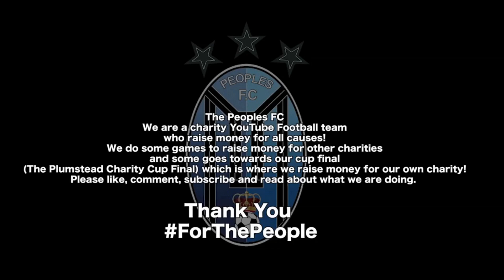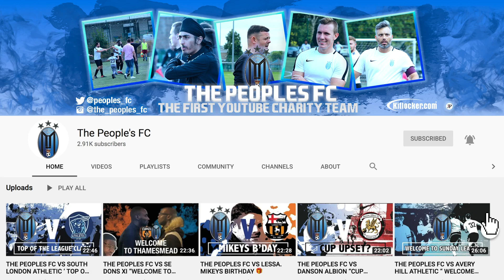PRESEASON: THE PEOPLES FC VS GREENWICH POLICE - THE REVENGE!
This series follows the journey of Youtubes best and only charity football team on their quest to help people through Grassroots football. More midweek action.